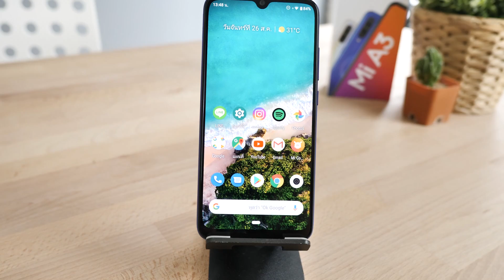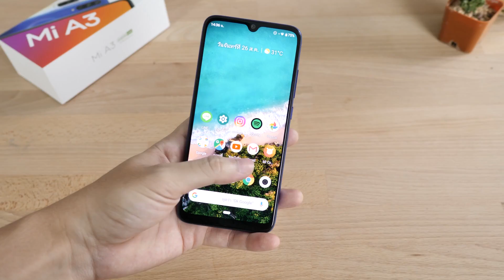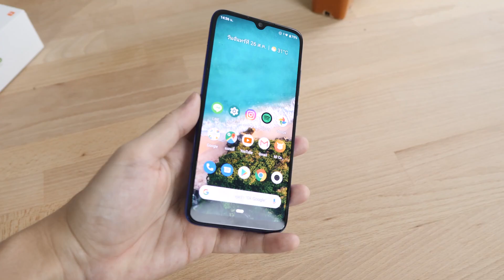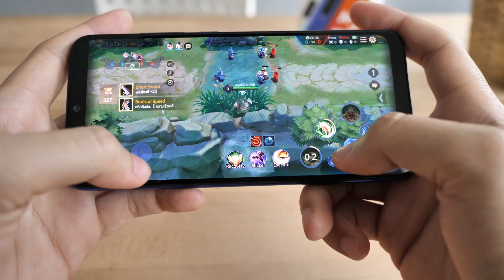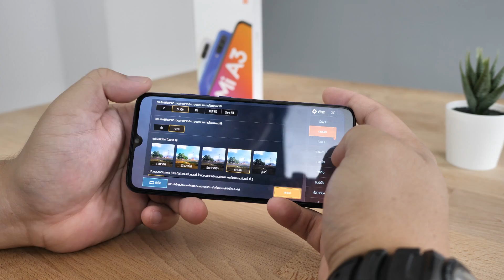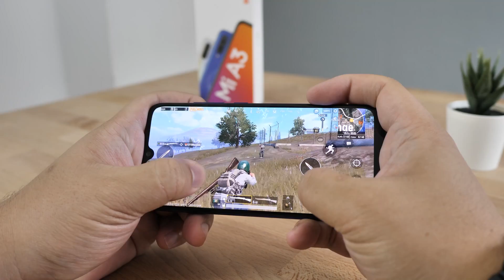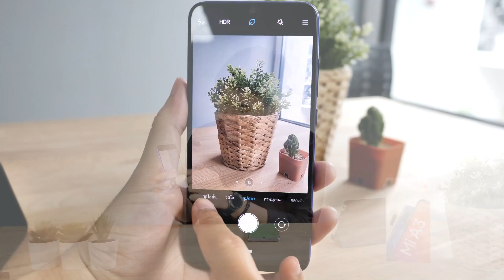รีวิว Xiaomi Mi A3 ความรู้สึก...ของคนที่หมดใจ